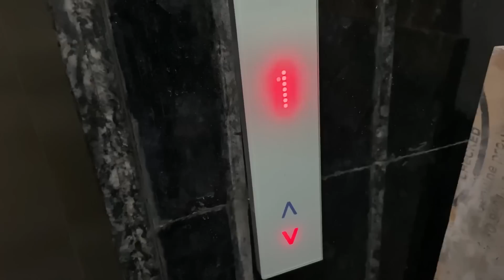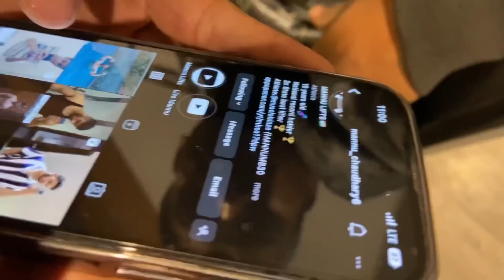Anytime Fitness Mai SCAM 😱 | Vlogging, Bakch*di & Next Competition Update 😎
Vlogging dubara start kri hai, abhi awkward lgra h thoda but pyaar dikha dena mauj aajaegi baad mai 🥰